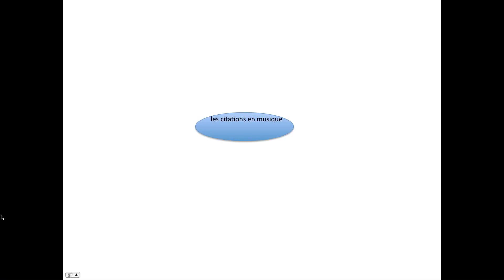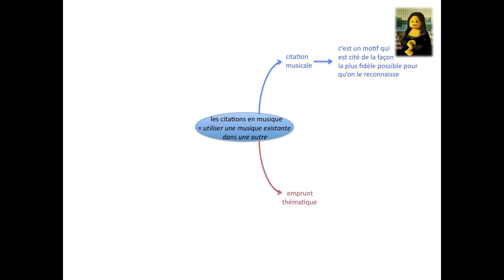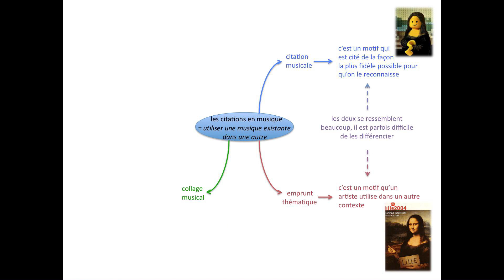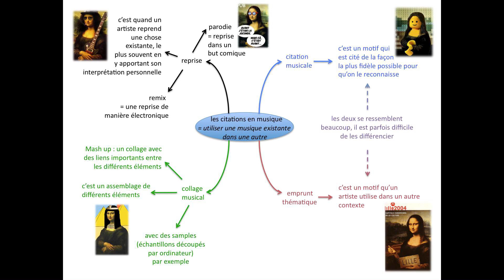capsules vidéo les "citations" musicales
copyright Florence Deneux Mazicmu